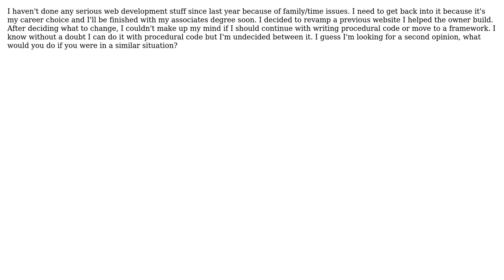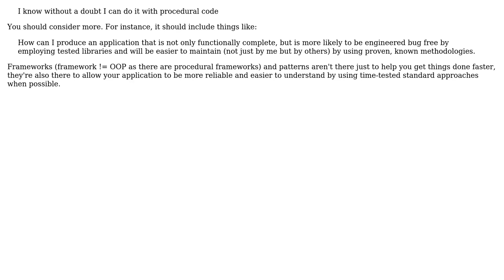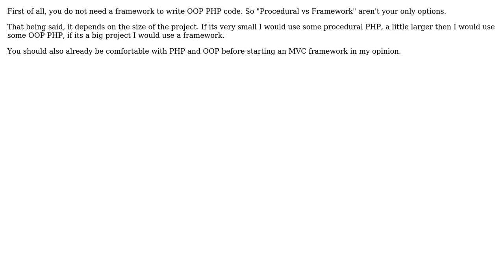Software Engineering: Should I continue using procedural php code or move to a framework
With thanks & praise to God, and with thanks to the many people who have made this project possible! | Content (except music & images) licensed under CC BY-SA | Music | Images & others | With thanks to user webbiedave user stormbreaker user Robert Harvey user Robert Greiner user mefisto user JD Isaacks user AllofHumanity and the Stack Exchange Network Trademarks are property of their respective owners. You are responsible for your own actions.